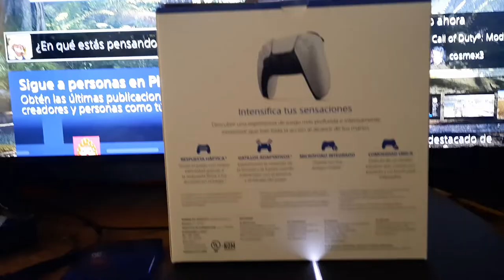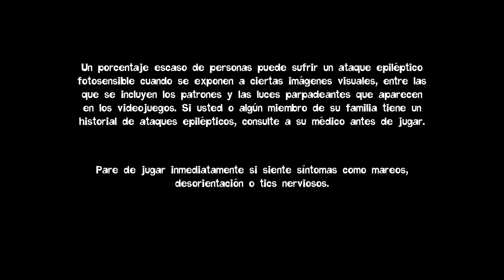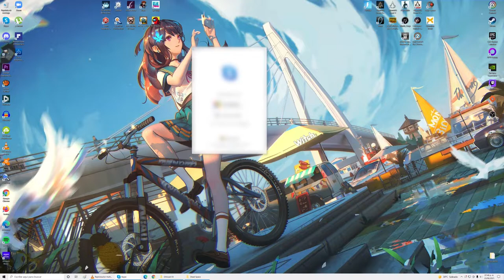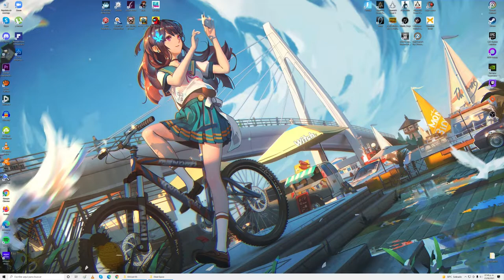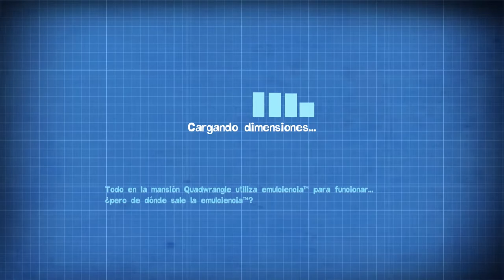Me compré un DualSense.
Yo, cometiendo errores en la vida.

O quizás no, pero no creo que haya sido la mejor elección aunque no me arrepiento.